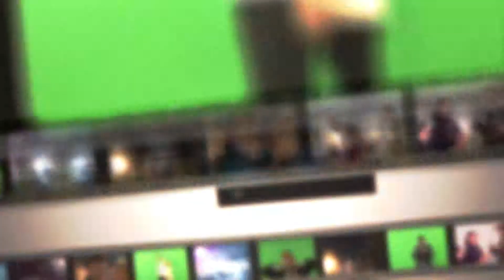реклама синема шоу